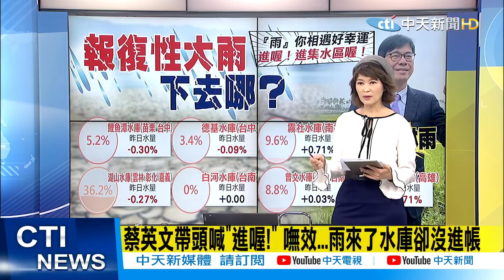【盧秀芳辣晚報】超抽地下水會導致土壤鹽化 雲林面臨大旱 地方怎自救? @中天新聞CtiNews 精華版